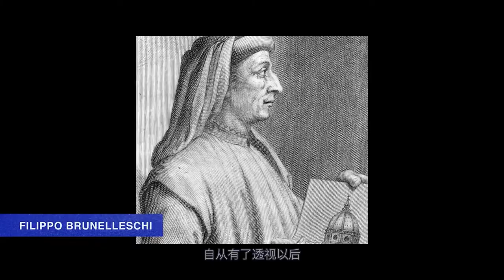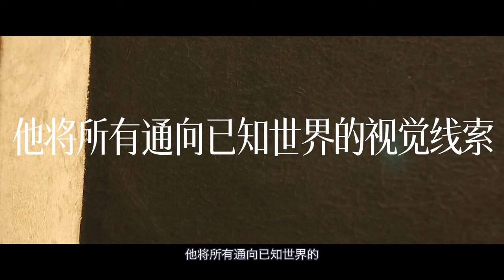乱谈 Talk | 现代艺术150年 | 150 years of modern art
这是两个伪文艺中年为大家带来的一场伪直播带货，一本书，浓缩了《现代艺术150年》，献上热爱艺术的真心一枚。

你还可以从其他平台了解我们, Follow us on:
小红书: 边界 Boundary